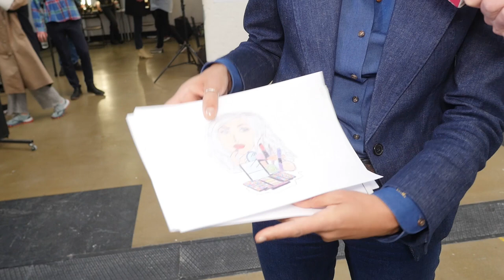Gwiazdy wspierają Omenaa Foundation. Co działo się podczas wyjątkowej sesji zdjęciowej?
Omenaa Mensah nie pozostała obojętna na losy ukraińskich dzieci, które teraz przeżywają koszmar. Do jej akcji przyłączyło się wiele gwiazd.